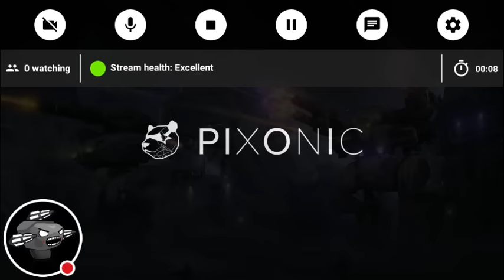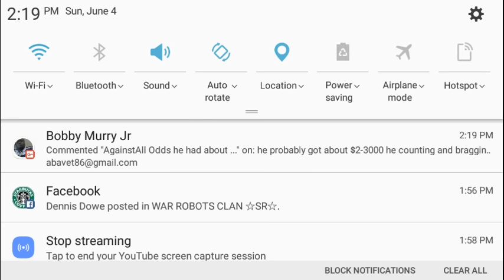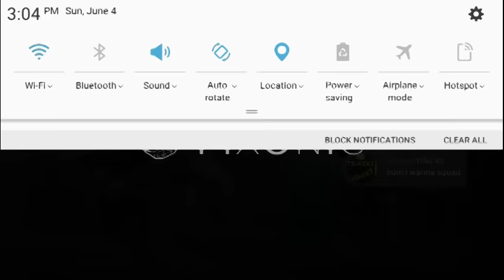ABAV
You're in my range?! It's on!